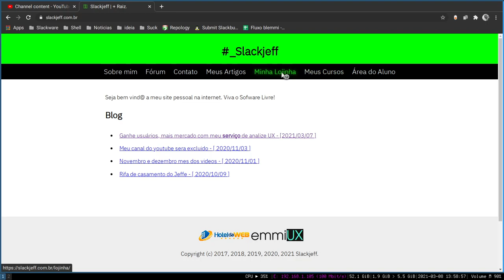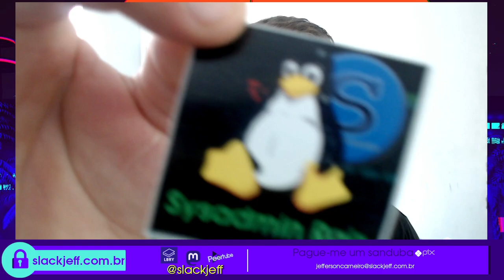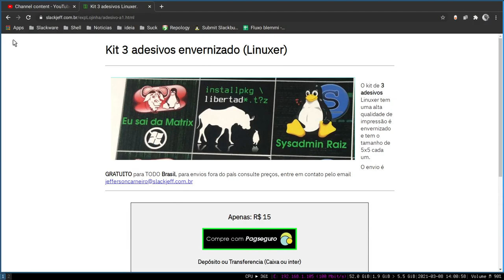Meus adesivos já estão a venda!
Link da lojinha